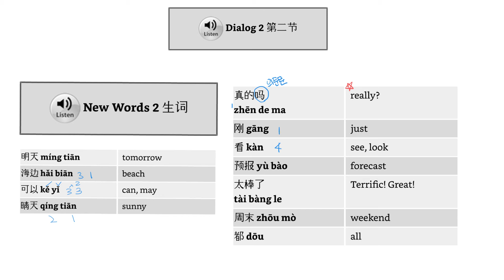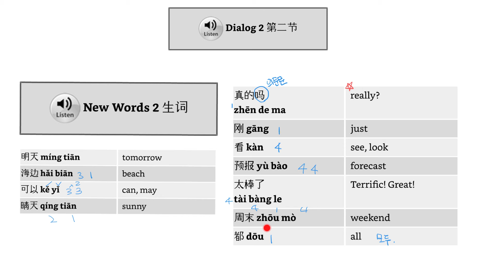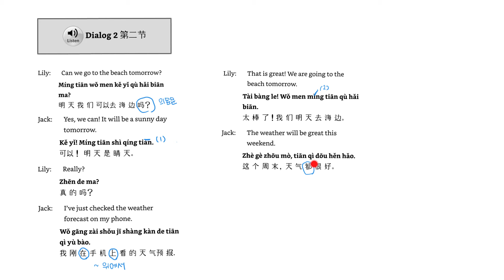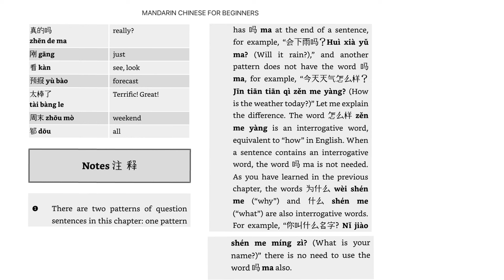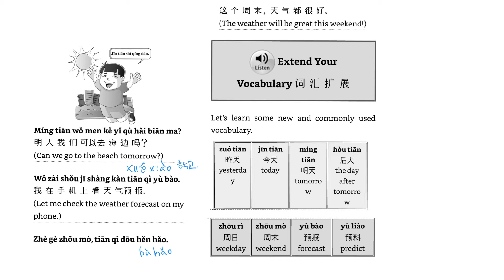토론토 중국어 제6과_제2절_정말요?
안녕하세요 토론토 중국어 웬디입니다~!

중국어 관련 문의는 카톡.전화.이메일로 편하게 문의주세요.
매주 화요일 노스욕에서 1시간 오프라인 강의 진행하는 내용을 유튜브로 촬영하여 올리고 있습니다.